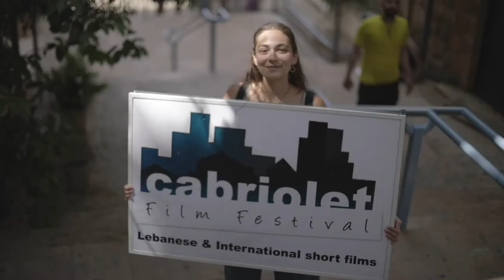Cabriolet Film Festival | Elie Fahed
For many years I’ve been attending Cabriolet film festival in Beirut wether as a participant or as audience, this year I had the pleasure to create the main film of the festival, a tribute to Films and Beirut ♥️🇱🇧

Thank you @brahimsamaha for the trust.

Tomorrow the festival starts on St Nicolas stairs, watching films will forever be a joy ♥️